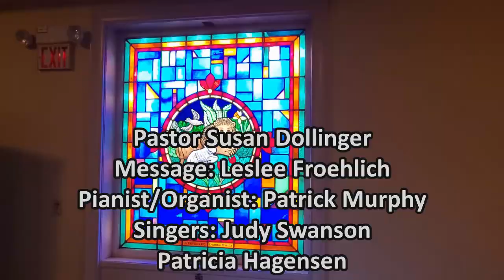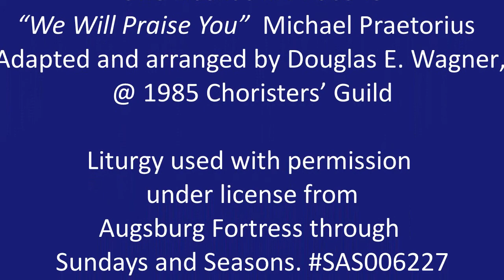Zion Lutheran Church June 28, 2020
Jeremiah 28:5-9 Preacher: Leslee

Liturgy used with permission
under license from
Augsburg Fortress through
Sundays and Seasons.
Text, Music, and Streaming –
One License A-706949
“O Day of Rest and Gladness”
Text: Christopher Wordsworth

under license from
Augsburg Fortress through
Sundays and Seasons.
“We Will Praise You”  Michael Praetorius  Adapted and arranged by Douglas E. Wagner, @ 1985 Choristers’ Guild

under license from
Augsburg Fortress through
Sundays and Seasons.
One License A-706949
“Great Is Thy Faithfulness” Text: Thomas O. Chisholm